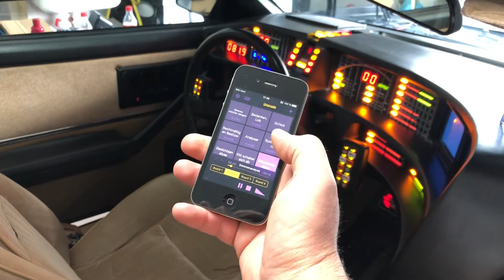7. März 2020